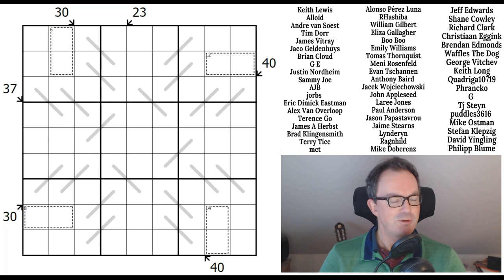The Colour Of Numbers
*** TODAY'S PUZZLE ***

Eric Rathbun's Mini Palindromes proves that beautiful things come in small packages!  Those lines might look miniature but they pack a mighty logical punch - this one will make you smile.

Rules:
Normal sudoku rules apply. Digits in a cage sum to the digit in the top left corner of the cage. Clues outside the grid give the sum of the digits along the indicated diagonal. Cells separated by a knight's move (in chess) cannot contain the same digit. Grey lines are palindromes ie they read the same forwards and backwards.

As well as the Phistomefel and Jay Dyer extravaganzas, Simon's solve of Magnus Josefsson's new puzzle Castle Wall Yin Yang #1 is now available as a bonus video.  You can play the puzzle at the link below (and the logic-masters link contains an example):

Box 102
56 Gloucester Road
London
SW7 4UB